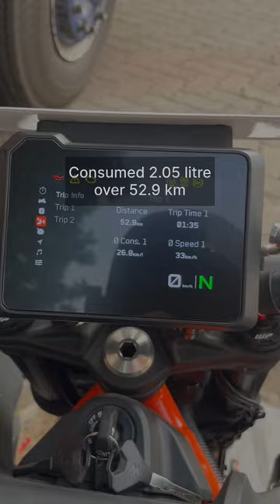2024 KTM 390 Duke Mileage Test | BikeWale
We have tested the mileage of the 2024 KTM 390 Duke in the city, and the motorcycle is surprisingly fuel efficient. The new 390 Duke returned a fuel economy of 25.50kmpl in the city.